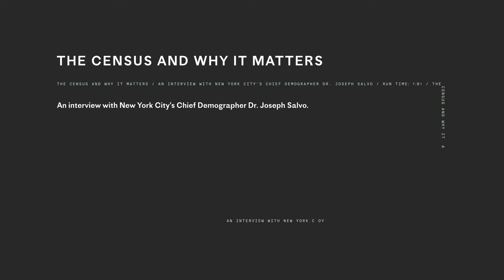Who We Are: The Census and Why It Matters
This interview with New York City’s Chief Demographer Dr. Joseph Salvo is from our current exhibition, "Who We Are: Visualizing NYC by the Numbers"

Video by Kubi Ackerman and Nate Lavey

More about the exhibition:
New York City is a dense, chaotic mosaic of some eight and a half million people, each with their own individual stories. How can we possibly understand and describe this endlessly complex collectivity – what we share and what distinguishes us? Census data has long been a resource used to draw out unexpected and provocative patterns, connections, and insights about who New Yorkers are since our nation’s first count in 1790.

In anticipation of the 2020 census, "Who We Are: Visualizing NYC by the Numbers" showcases work not just by data analysts and demographers, but also by cutting-edge contemporary artists and designers who use these tools to enliven and humanize statistics and to shed new light on how we understand our urban environment and ourselves. Together, these intriguing and varied works demonstrate the power and importance of numbers in helping us understand who we are.